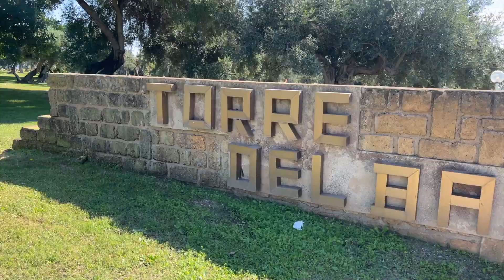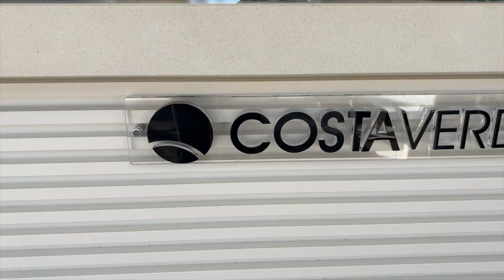Viaggio in Sicilia con OTA Viaggi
Grazie a OTA Viaggi e a Radio Turismo, ho realizzato un viaggio di due giorni insieme a un gruppo di quasi 50 agenzie turistiche con rappresentanti di MSC Crociere, Trenitalia, Tirrenia, Idee per Viaggiare e Air Home Restaurant.
Ho visitato le meravigliose strutture di "Torre del Barone", "Costa Verde" e l'Hotel "Città del Mare" e la bellissima città di Cefalù.